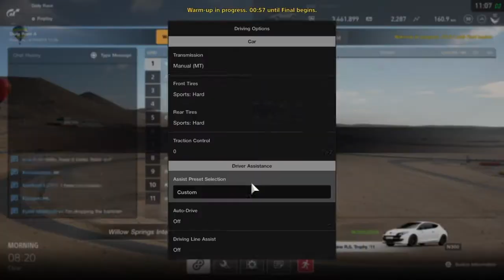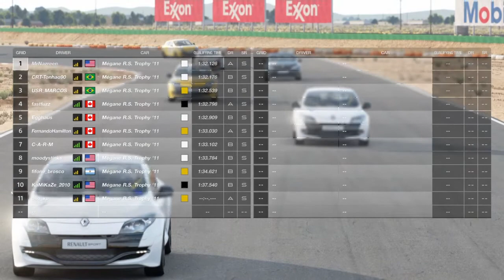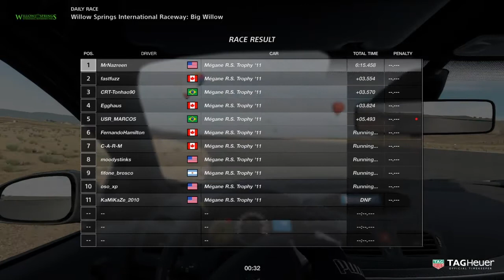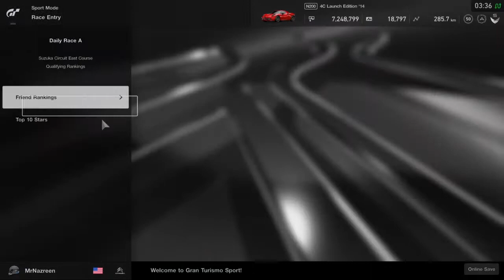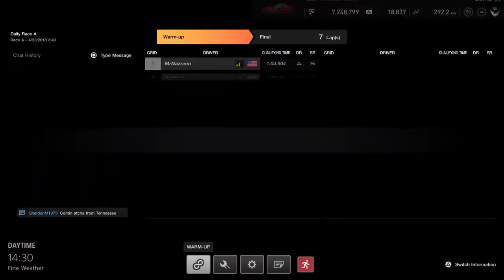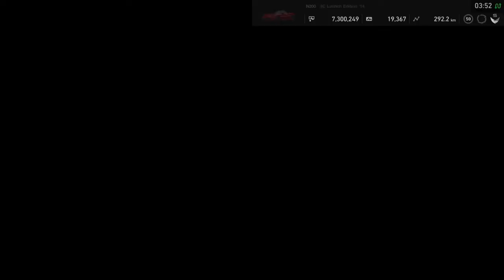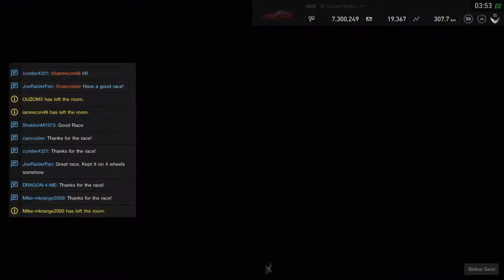Gran Turismo Sport | Sport Mode Daily Race A - 2 One Make Races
Here we are 2 Daily Race A One Make
3:18 - Highlights Daily Race A One Make Renault Megane R.S Trophy
14:29 - Daily Race A One Make Toyota S-FR